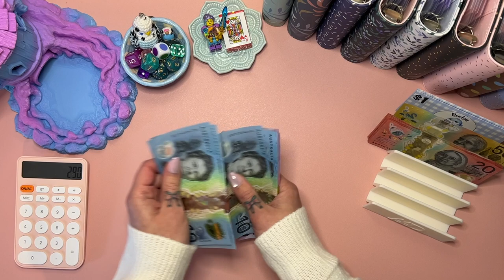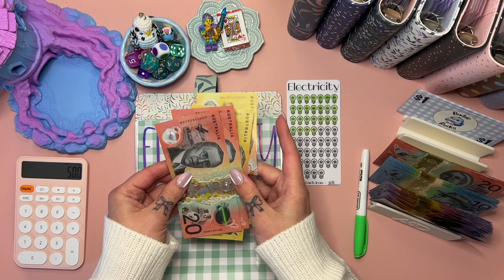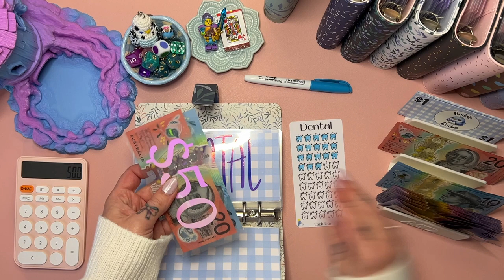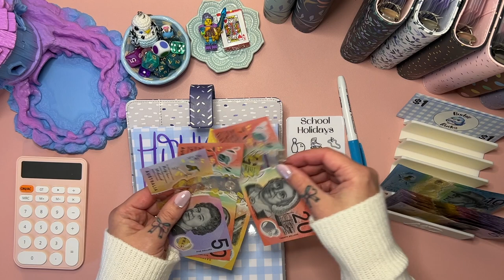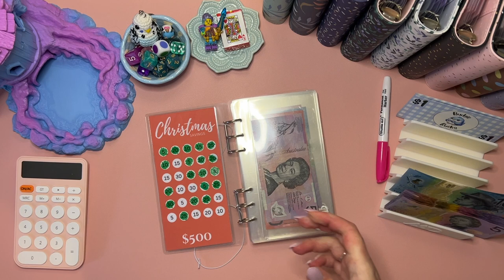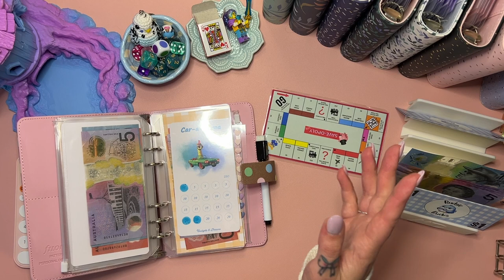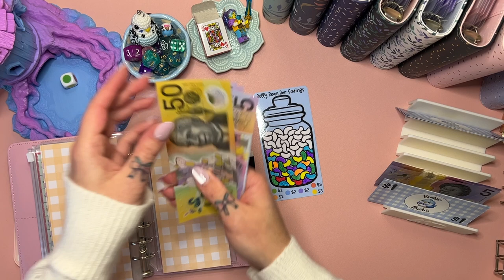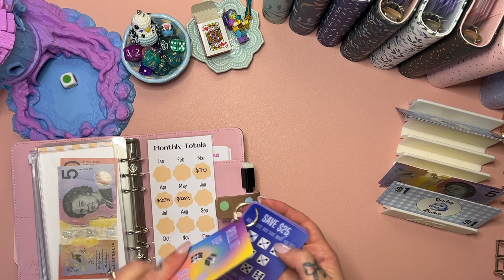Weekly Cash Stuff $500 | June Wk 4 | Savings Games | Aussie Cash Stuffing | Debt Journey | Budgeting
❀   SHOPS MENTIONED  ❀

Flo & Elly